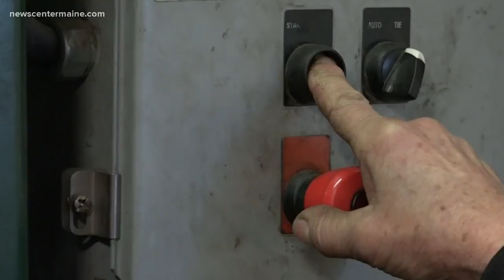Recycling plant in Hancock may be closing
Coastal Recycling in Hancock used to serve five towns, but it may be shutting down.